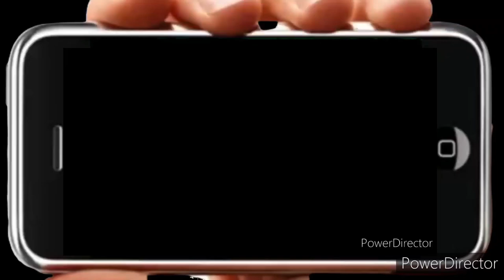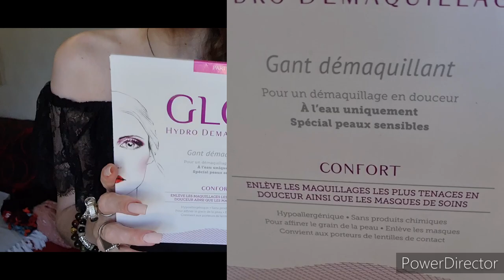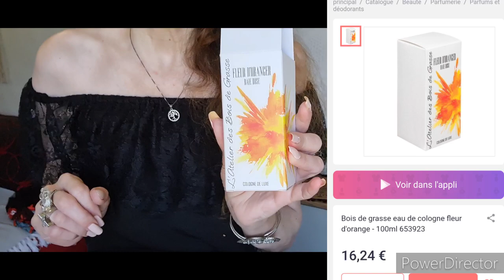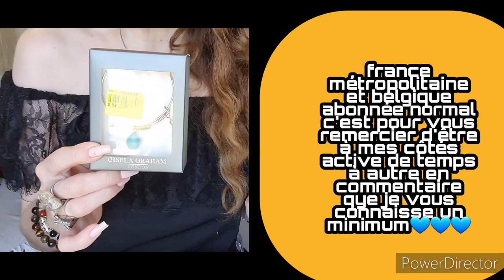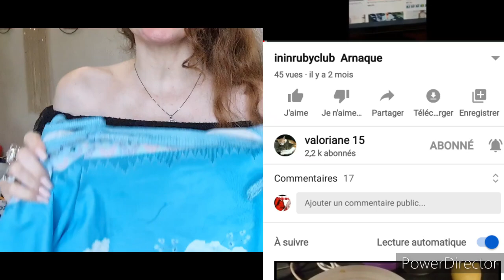NOZ/BIG HAUL/nouveauté/arrivage#noz 1/10/2020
namasté la familly
on se retrouve pour un haul noz
encore de bons plans dans ce magasins de déstockage
bijoux
mode
vaisselle
décoration
plateaux

bon visionnage

pour les bijoux
être abonnée
france belgique tirage 10jours après la vidéo
envoi suivi
tirage en post communauté
et sur instagram passageredutemos
bonne chance

chaîne de valoriane

chaîne de gigi

pour toute collaboration je serai ravie de tester vos articles et sites et les présenter en toute sincérité
me joindre à cette adresse mail
passageredutemps2@orange fr

 merci d être claire dans vôtre demande dès le premier contact avec moi
cordialement isabelle